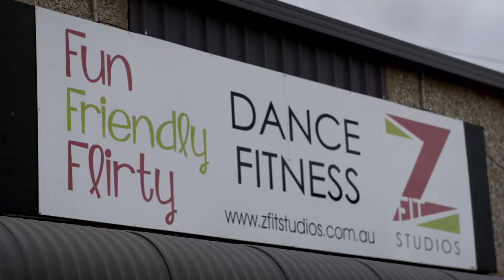Z FIT STUDIOS - Peoples Choice Winners 2016